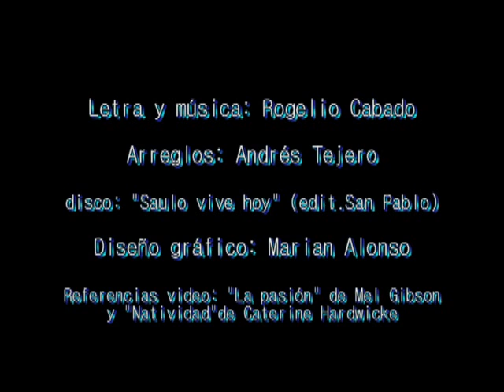A ti, Jesús - Rogelio Cabado - La pasión y La Natividad.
A ti, Jesús, (de Rogelio Cabado), viste secuencias de la película "LA PASIÓN" de Mel Gibson y "LA NATIVIDAD" de Caterine Hardwicke.